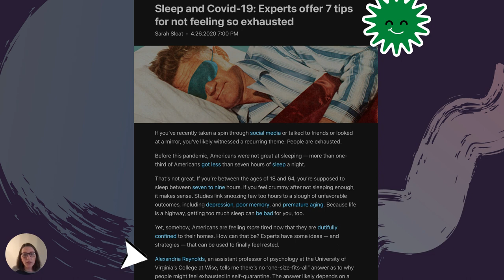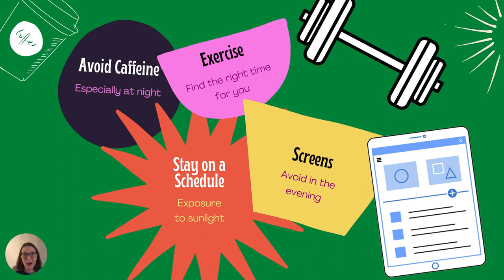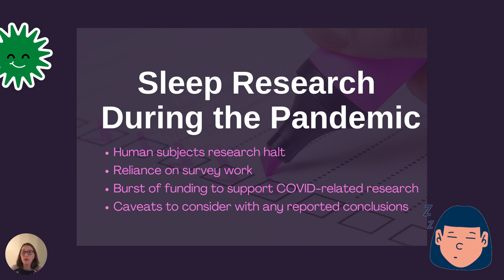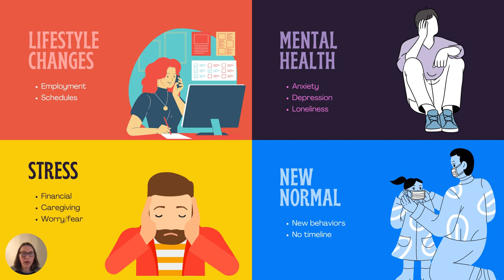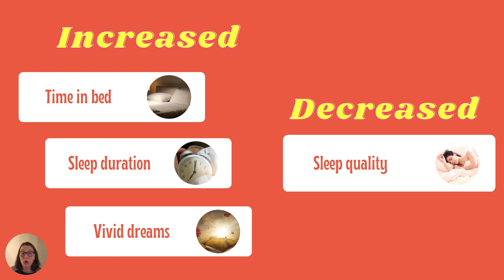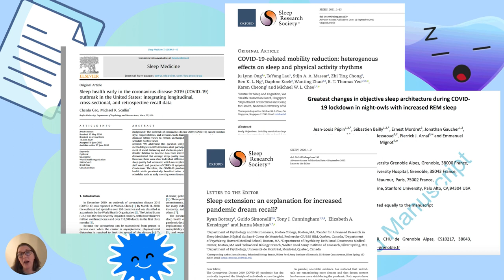Psychology of Sleep: Sleep and COVID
This lecture covers the very preliminary work published on sleep during the lockdown and critical pandemic periods.